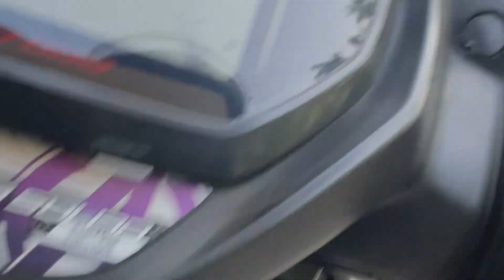400 Gulab Jamun 😫😫😫 Making Gupta Para cookingchannel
400 Gulab Jamun 😫😫😫 Making Gupta Para

ADDRESS
Andaman and Nicobar Islands, South Andaman,Port Blair, Junglighat Near K R store 24 th Cross Road, Gandhi Road.

KEY INFORMATION

Any Interest Person , Cooking Team chyea please Contact Kare Gmail Eya Instagram Pe,

gulab jamun,gulab jamun recipe,
milk powder gulab jamun recipe,
mawa gulab jamun,
soft gulab jamun recipe,
halwai style gulab jamun,
gulab jamun using milk powder

[ THANK YOU SO MUCH WATCH THIS VIDEO ❤️🤲 ]

Zamal Uddin

From : South Andaman, Port Blair, Junglighat